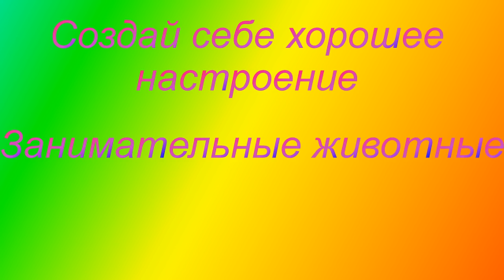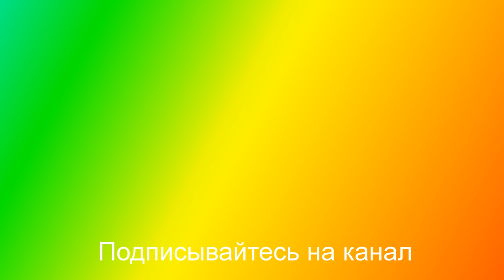Видео о животных. Видео про животных Создай себе хорошее настроение